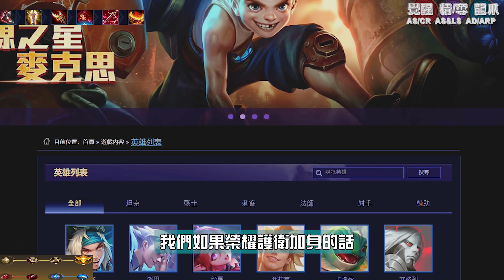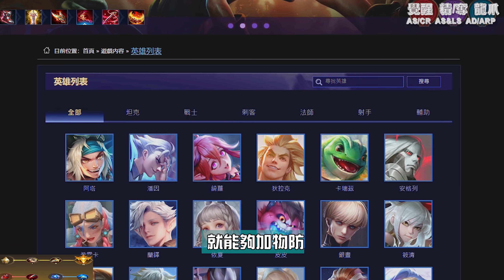傳說對決｜必看！🔥索文三招成仙天書🔥SS教你看完直接專精！這樣玩絕對T0最強英雄沒之一！最佳出裝奧義魔紋陣容搭配剋星全告訴你❤️！ 【MAD Team】【Liên Quân】字幕 Subtitle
索文 Thorne 攻略 教學 S16

[Background Music]
Artist: SilentCrafter